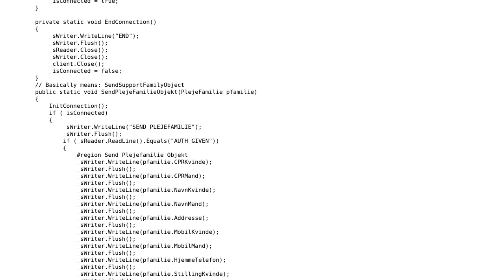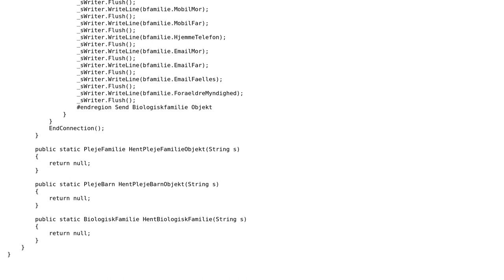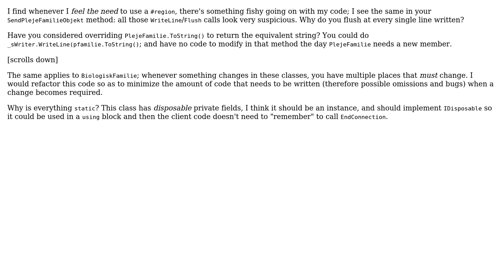Code Review: Objects sending TCP Client (2 Solutions!!)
Code Review: Objects sending TCP Client

With thanks & praise to God, and with thanks to the many people who have made this project possible! | Content (except music & images) licensed under CC BY-SA | Music | Images & others | With thanks to user ratchet freak user OmniOwl user Mathieu Guindon user Heslacher and the Stack Exchange Network Trademarks are property of their respective owners. You are responsible for your own actions.